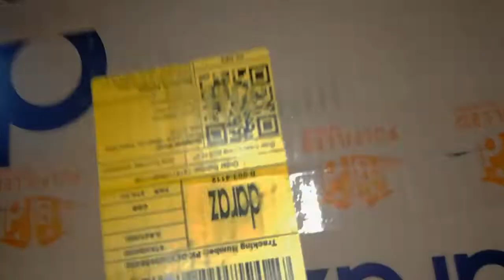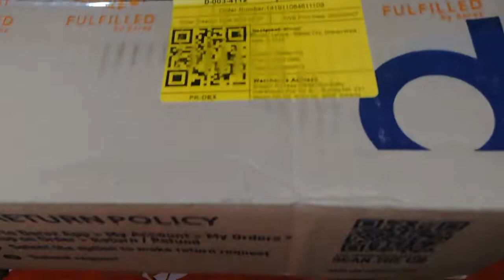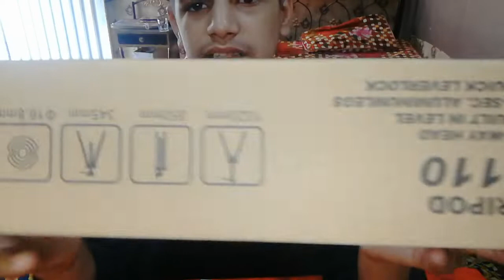Aj Tripod ki unboxing ki🤑l 3rd vlog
Support me